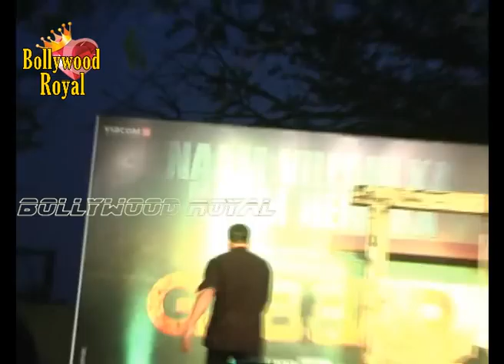Akshay Kumar, Shruti Hassan ,Prod Shabina Khan at Trailer Launch of ‘Gabbar’ 1